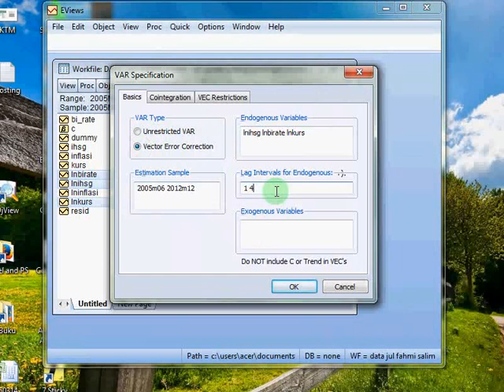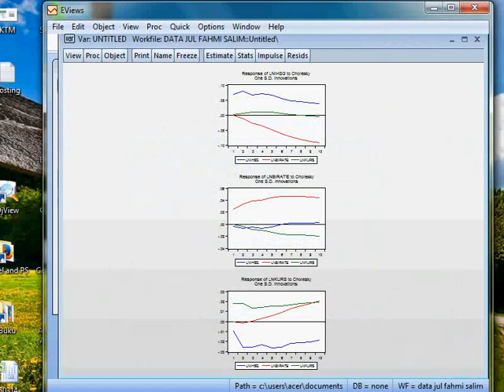Impulse Response Function (IRF) With EViews 7